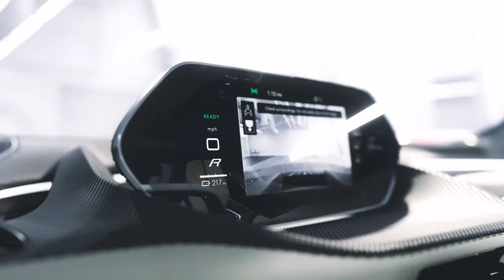👉NEW LOTUS EVIJA 2021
O hipercarro Lotus Evija totalmente elétrico. O carro mais poderoso para entrar na produção da série, e o epítome da nossa filosofia Esculpida pelo Ar. A porosidade esculpida domina o fluxo de ar para oferecer desempenho fora deste mundo e manuseio de estradas.

Desempenho e tecnologia andam lado a lado, com vetorização de torque nas quatro rodas, controle avançado de estabilidade e um cockpit digital de última geração, projetado em torno do motorista.

Lotus Evija. Uma declaração de excelência automotiva.

ELEGÂNCIA COTIDIANA
Por mais utilizável pela cidade como é na pista, o Evija é projetado para uso diário. Quando parece tão bom, seria criminoso não mostrá-lo.

REALIZADO DINAMICAMENTE
Desempenho irreal habilitado pela eletricidade. Desenvolvimentos possibilitantes por anos de patrimônio pioneiro. Forjado pela engenharia britânica, criado para os motoristas.

CONTINUA...
Saiba mais em:
Fonte do texto  acima:

► DIREITOS AUTORAIS
👉 Se você é o proprietário de algum conteúdo carregado inadvertidamente e deseja que ele seja removido, O QUE SERÁ FEITO DE PRONTO , entre em contato conosco primeiro. Nosso e-mail é exibido em nosso canal do YouTube. Por favor, não sinalizar o vídeo. "